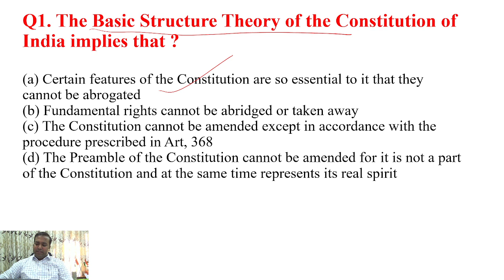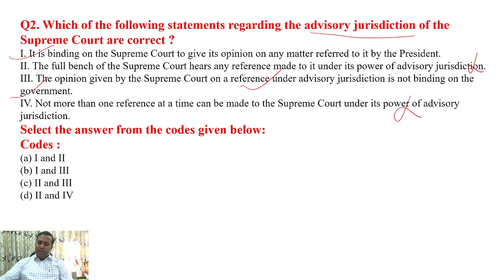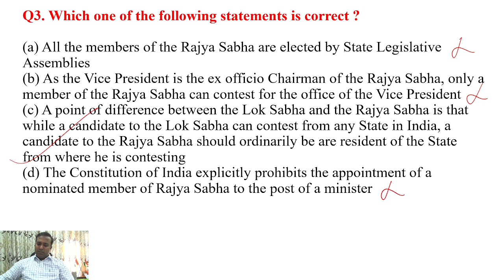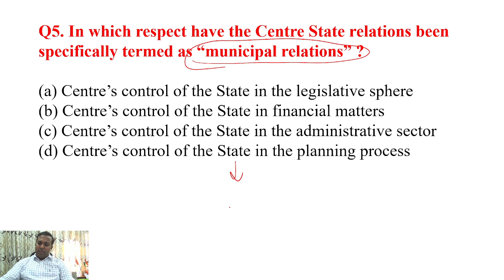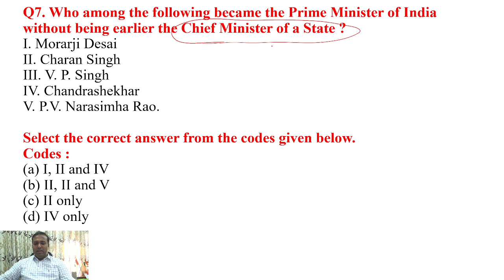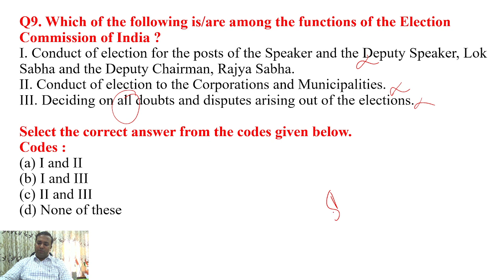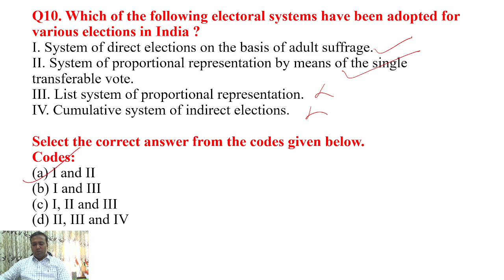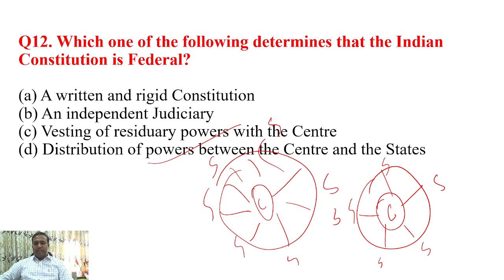UPSC POLITY SECTION - 1994 (PRELIMS - PYQ)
Here in this video we have discussed UPSC PRE -1994 Polity Questions (GS Paper 2) .